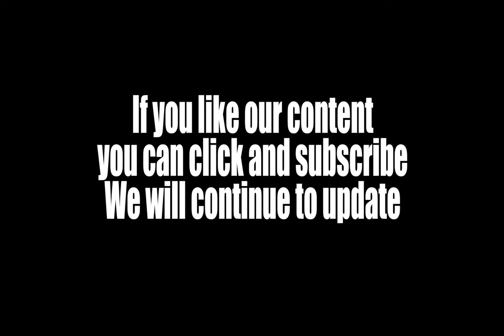Yeti Vocalisations| 30 kinds of scary monster sound effects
30 yeti vocalization sound effects, mostly soft grunts, groans, snorts, and moans. This pack shows the softer side to these mythical creatures, while also fitting nicely into the horror category. These sounds are professionally recorded and edited and are ideal for any monster or creature showing a caring or playful side to their character.